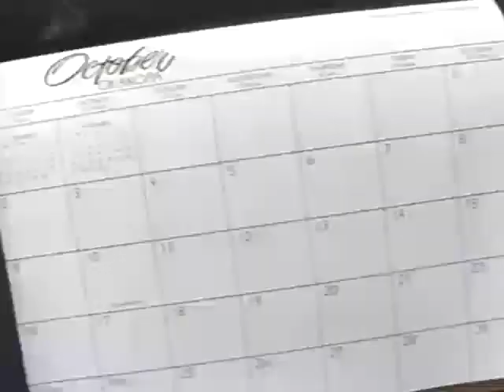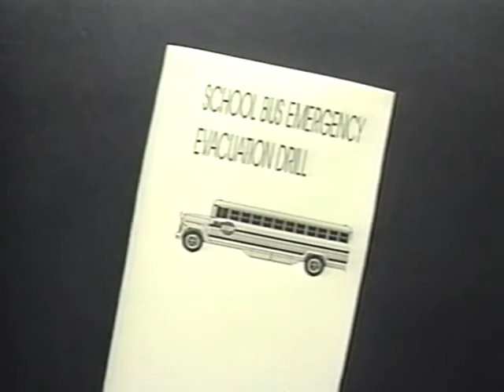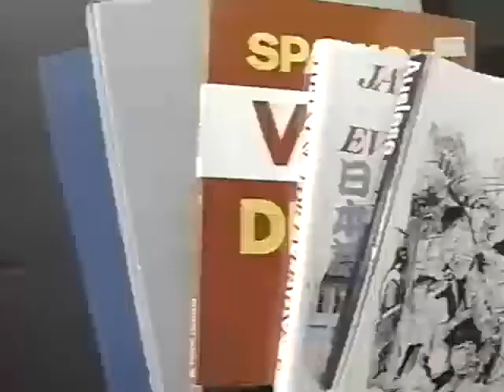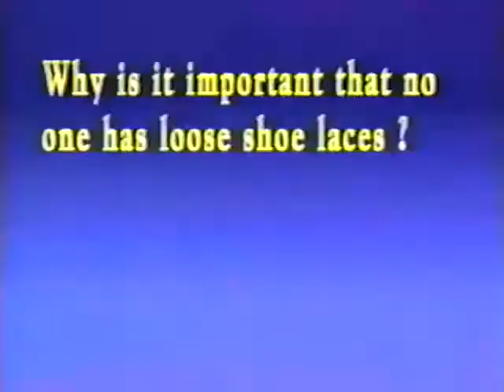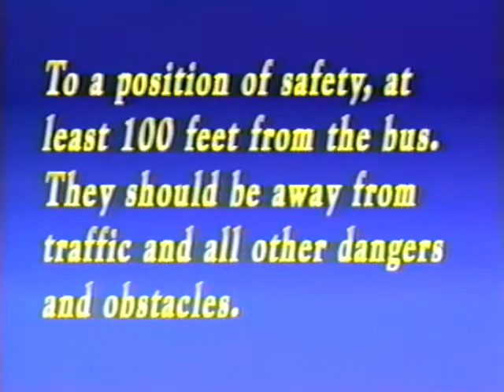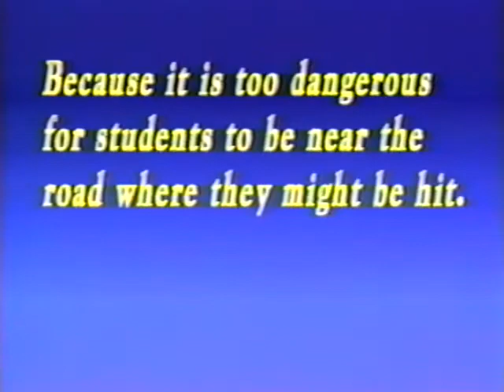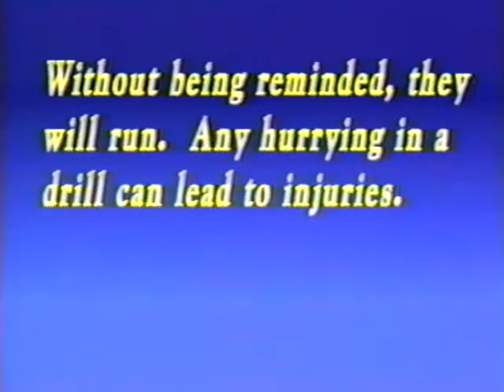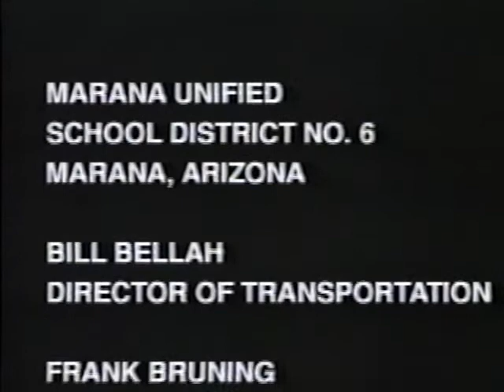90s School Bus Emergency Evacuation Drill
1994 video giving instruction on how to properly exit a school bus. Discarded from the Duncan High School library. Hope this triggers some nostalgia, as it did for me.